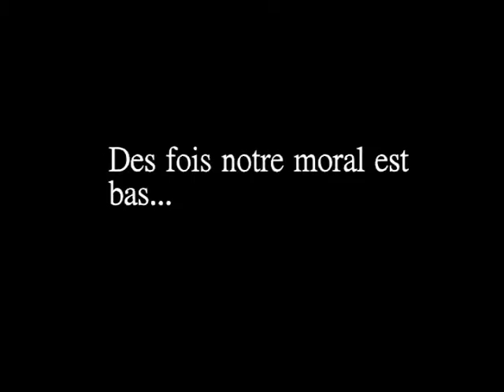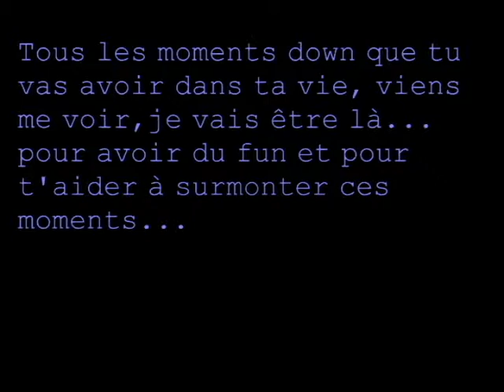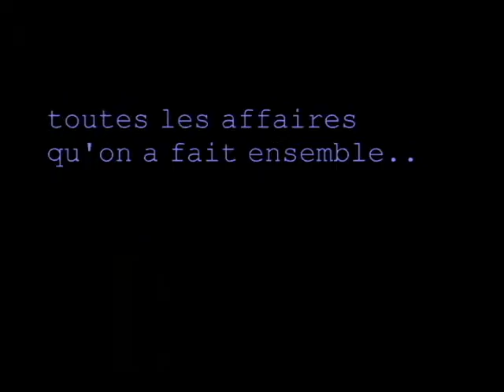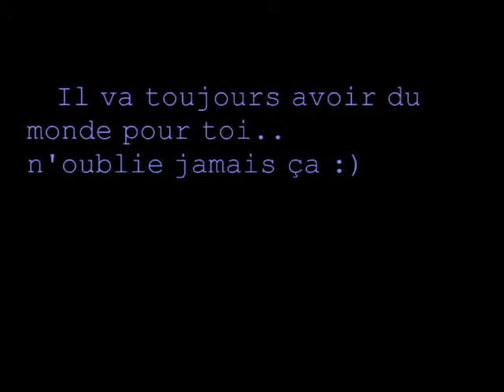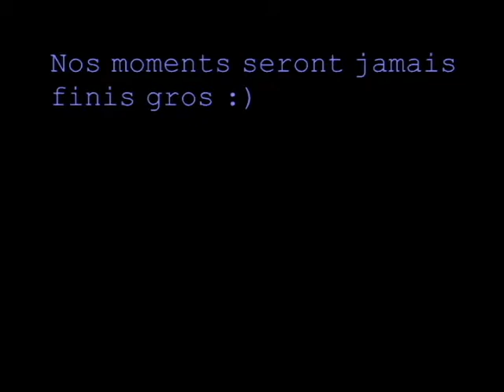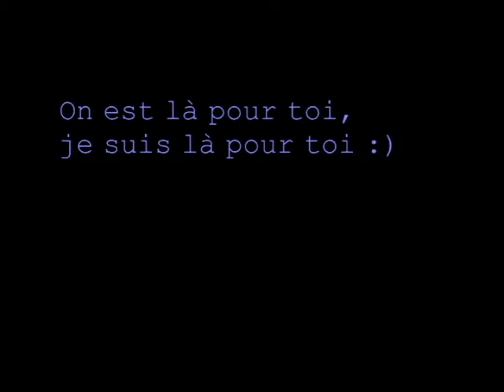Pour toi Broo